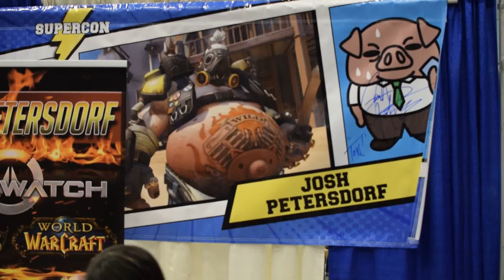SharpShooter Team Meets Josh Petersdorf @ Raleigh Supercon, Raleigh NC 2018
The SharpShooter Team Meets Josh Petersdorf @ Raleigh Super Con 2018